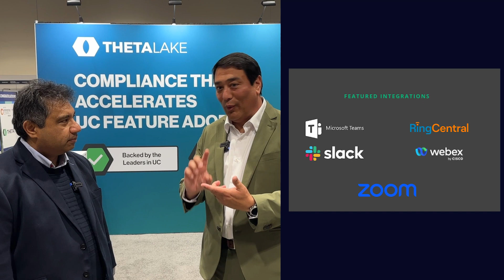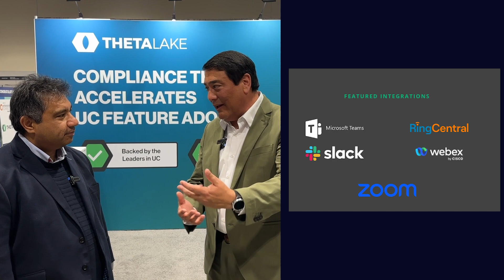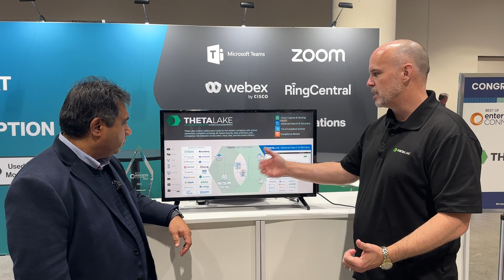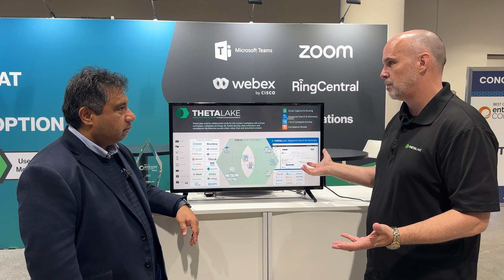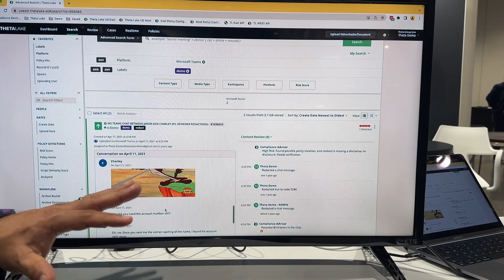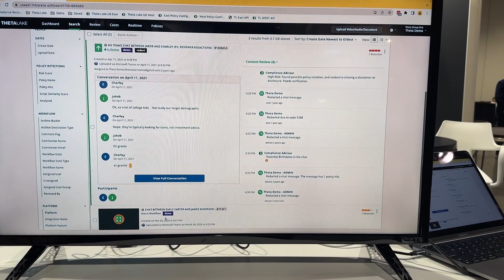April 6 ZK Tour With Theta Lake From Enterprise Connect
At EnterpriseConnect, I stopped by the @thetalake5914 booth in the Expo Hall. There Dan Nadir, Chief Product Officer gave a good overview of Theta Lake and how the company helps with security and compliance of unified communications.

Theta Lake works with all the mainstream unifiedcommunications tools including @Cisco @webex @MicrosoftTeams @ringcentral @Zoom and @lack.8517

After that, Steven Westcoat, Senior Sales Engineer gave a demo of the product and showed off many of the capabilities.

Table of Contents:
0:00 - Welcome
0:49 - Introduction to Theta Lake
5:40 - Demo of Theta Lake
8:55 - Wrap Up